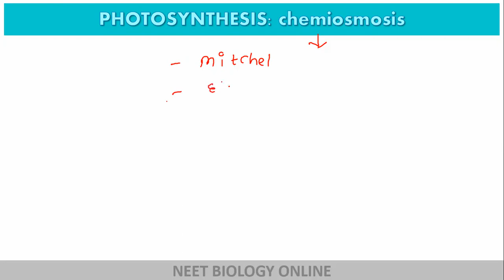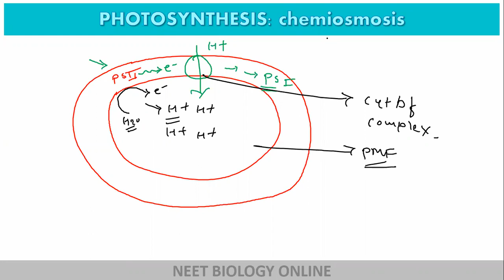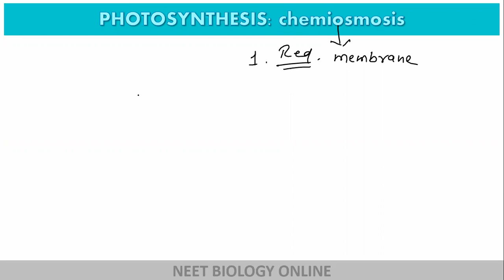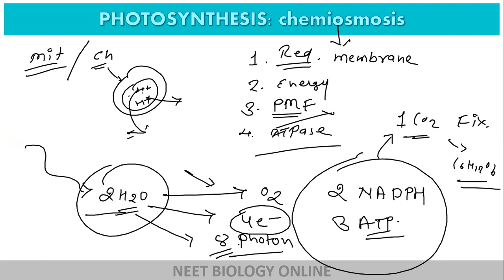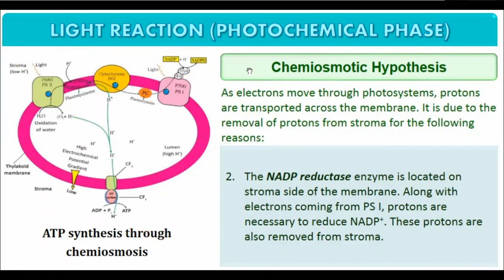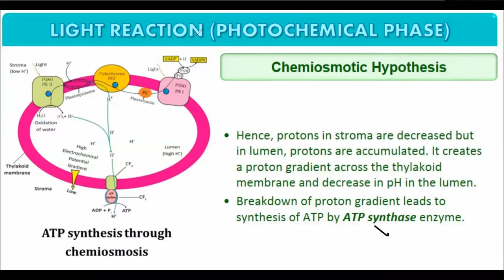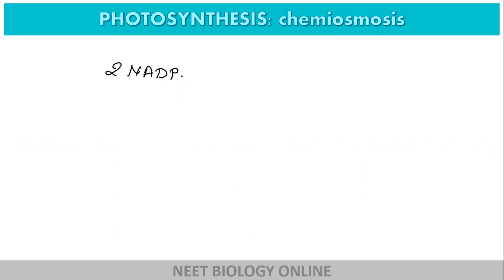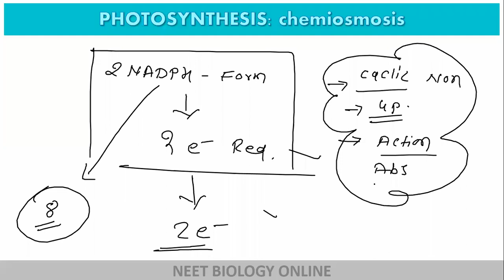L 3 PHOTOSYNTHESIS CHEMIOSMOSIS| CLASS11 | XCHANGE INOS | S.SONI SIR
L 3  PHOTOSYNTHESIS CHEMIOSMOSIS